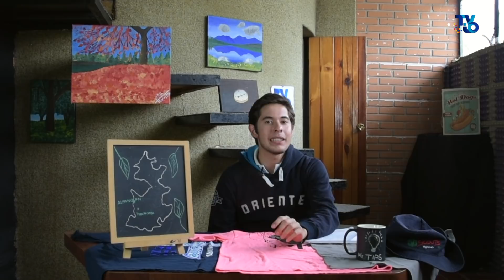El Manual de Ignacio | T.2 Ep. 5 | Experiencia Rural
¿Te vas de experiencia rural? Aquí unos tips que debes de tener en cuenta.

TVIO 2018.